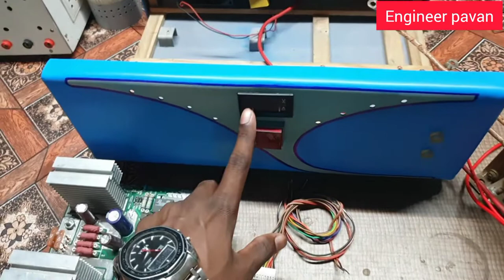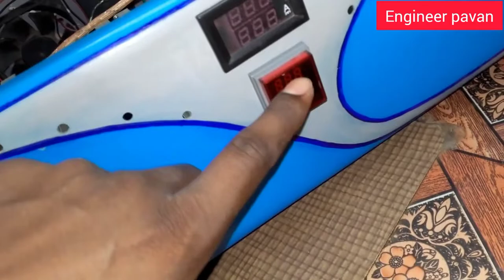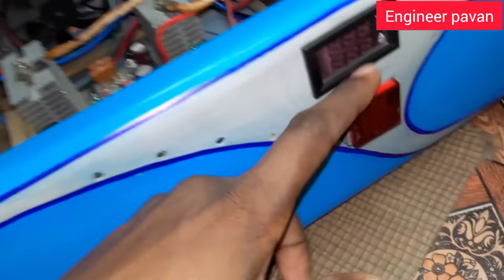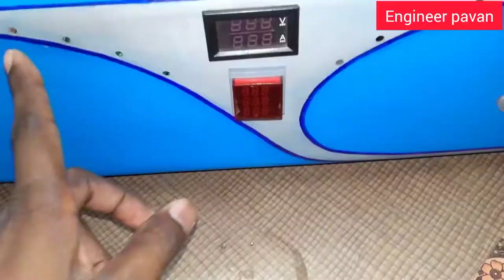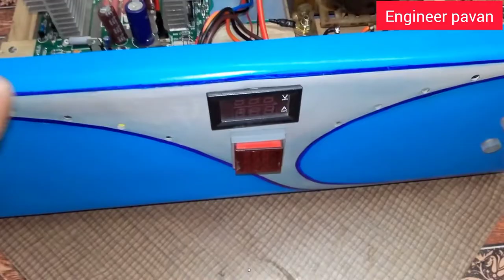Homemade Solar Inverter part:2 ये Inverter Long Life चलेगा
dosto aaj ki video me hum solar inverter banane wale hai .
aaj hum apne inverter me controll card aur transformer ko fit karege aur controll card transformer ka input output connection karenge
iss inverter ki body banane ke liye pvc pipe sheet ko use kiya hai dosto hum pehale issko ek normal inverter banayenge aur aane wale next video me hum iss me simple solar system lagayenge

PCB & ELECTRONICS APPRATUS :
Bluetooth Amplifier 5Volt FM USB AUX Card Wireless HI-FI Module with Mic Audio Player Decoder Module Kit 5w

dpm 4.5-30V DC Digital Voltage Panel Red Digital LED Voltmeter Car Bike

Inverter Board 950va 12 Volt Square Wave

Inverter Transformer 900va 12 Volt Square Wave Inverter Transformer with Charging Function

VAH Metar Triple Displays in One LED Voltmeter Ammeter Hertz Meter Voltage Current Frequency Indicator

DC 100V 50A Voltmeter Ammeter LED Amp Volt Current Meter With External Shunt

POWER DEVICE :
3.7v 320 mAh Rechargeable Bluetooth Handsfree Battery

12V 12AH SMF Battery for Use in UPS/Solar and More Instruments. (12V 12AH AMD12 @C27) 6 Month Replacement Warranty.

12 Volt 7Ah SMF UPS-Emergency Battery

BIKE / CAR ACCESORIES :
car dashbord fan

Best foglight for bike

कम बजठ्ठ मे cyt led headlight

cyt projector headlight dual color (yellow and white)

cyt dual color led headlight (yellow and white)

Bike Security and Alarm System for All Bikes and Two Wheeler (Folding Key)

Bike LED fog light & Bike LED Focus Beam Light And Flood Light for All Bikes (18 LED 4 inch )

minda RR unit (regulator)

ktm style indicator

H4 headlight holder

MOBILE & COMPUTER ACCESSORIES:

Bluetooth Extendable Selfie Stick with Wireless Remote and Tripod Stand

DIY Awesome Speaker For Home, Office ,Car,|| DJ Speaker || ये Speaker नहीं Hi-Fi DJ है || Mini DJ

Homemade Drill Machine With flashlight Full Systematic Indian जुगाड By Engineer

@technical sokil
@samer experiment
@technican ninja
@technical nasu